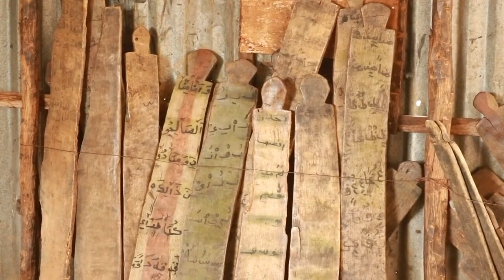Waa Maxay Farqiga u dhaxeeya Dugsiyaada Qur’aanka Karimka Ee lagu barto looxa iyo Buugaagta.